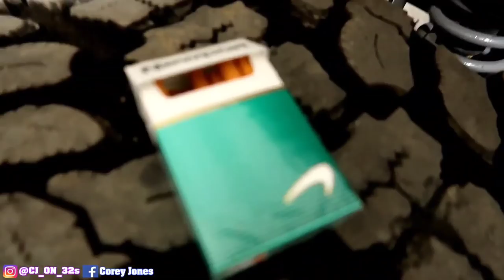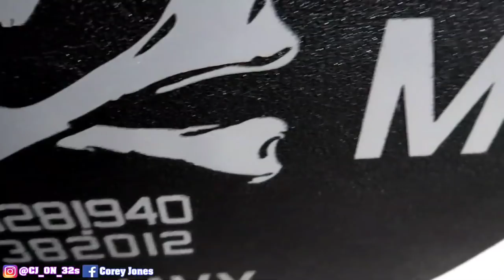THIS IS ONE BAD JEEP CUSTOMIZATION AT ITS BEST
THIS JEEP IS NOTHING SHORT OF AMAZING THE CUSTOMIZATIONS IS NEXT LEVEL